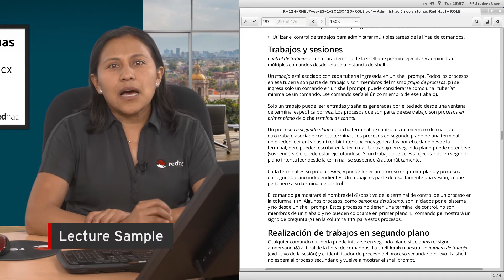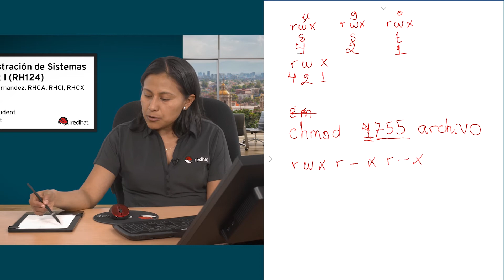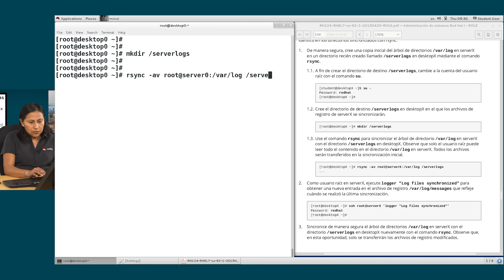Video Classroom Preview - Administración de sistemas Red Hat I (RH124VC)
Este video es una demostración previa del contenido del curso Red Hat System Administration I (RH124). Usted podrá ver un ejemplo de la impartición del curso y de la utilización de herramientas como whiteboards y prácticas de laboratorios.